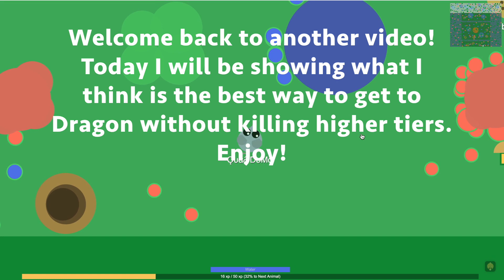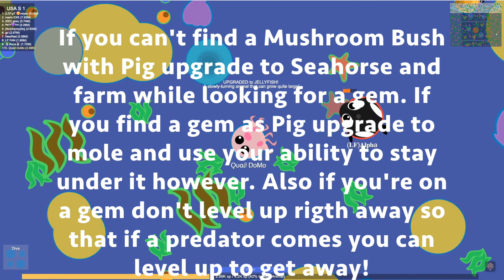Mope.io - THE BEST WAY TO GET DRAGON WITHOUT TROLLING! + Epic Dragon Fights! (Mope.io Tutorial)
Today I show you guys how to get dragon without trolling! Enjoy! Clan tag [DM] or use Ǫυα∂ tag! Both I will be chill and team with! I always appreciate constructive criticism so put your HONEST opinion on this video and my channel as a whole in the comments.